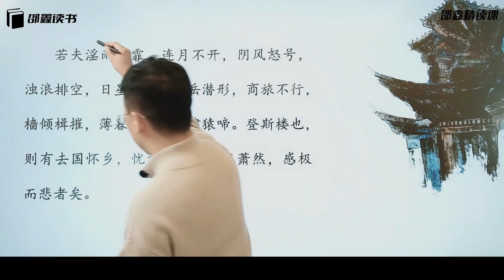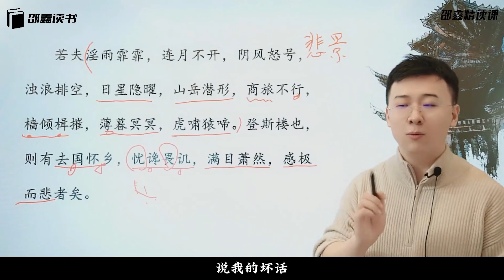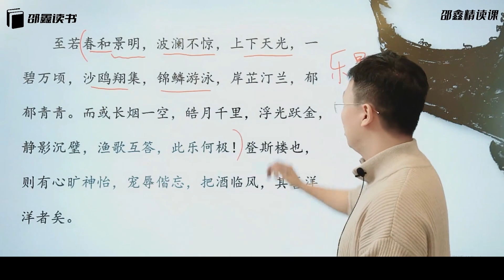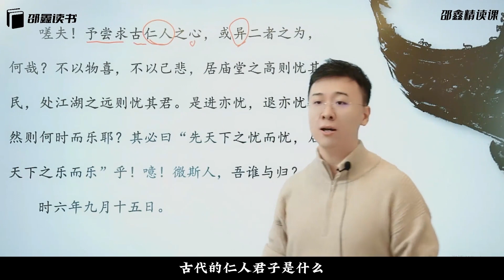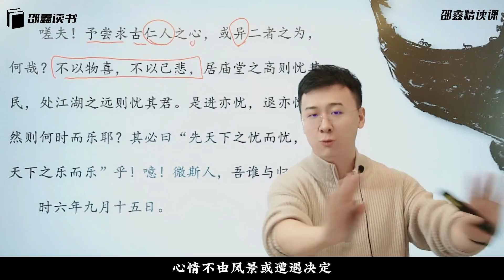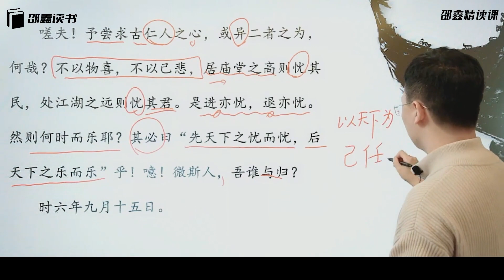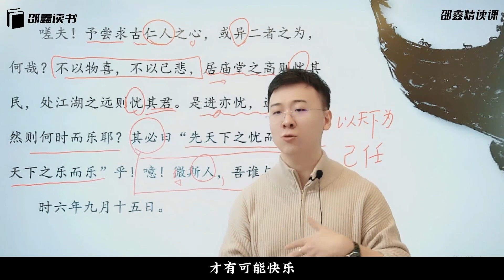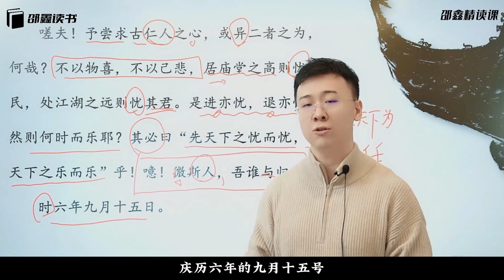北大才子邵鑫精读课 L6-26 【主题五】有感而发 【第2节】古：《岳阳楼记》下